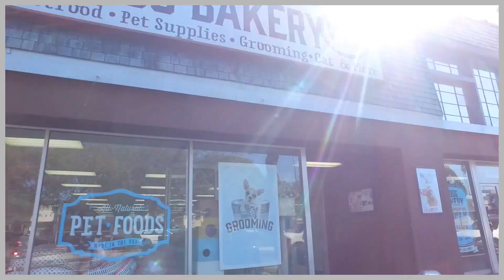3507 Inglewood Blvd. Los Angeles, CA 90066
This dynamic newly constructed modern home combines light and volume to create the ideal space for living well. Situated up and off the street on a large lot of 7,150 square feet. You will enjoy a spacious front and backyard, which would allow for a pool. This light and bright home has clean lines with walls of glass throughout. Enter through the impressive front door to the dramatic open floor plan with a spacious living room and dining area. A state-of-the-art chef's kitchen with Thermador appliances and center island adjoins to the family room. The tremendous master suite is on the top level & features an adjacent room with massive private patio which provides city and mountain views. The main level also offers a large deck, which creates a seamless indoor-outdoor space. The backyard has a resort-style setting & there is a functioning garage with loft space that could make a great play room, gym of office. There is also backyard access to a beautiful gated private road great for kids to ride bikes or for dogs to run. Bring your art and move right in.